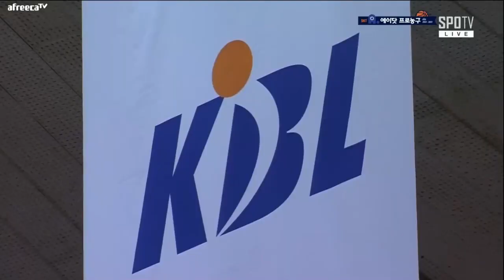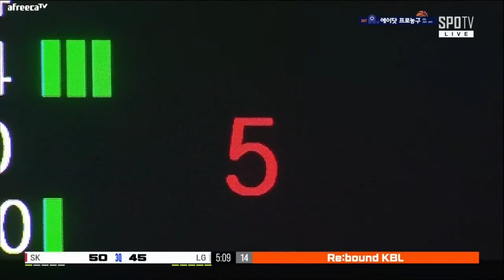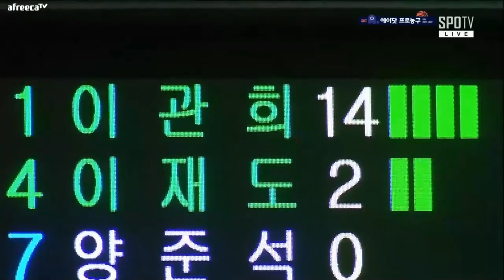KBL league. BC "Knights" 72 vs 75 BC "LG Sakers". 01/02/2023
BC "Knights" 72 vs 75 BC "LG Sakers".
KBL league, S.Korea. 01/02/2023